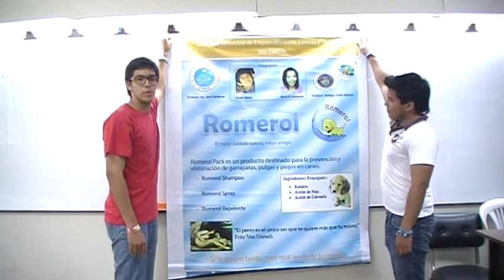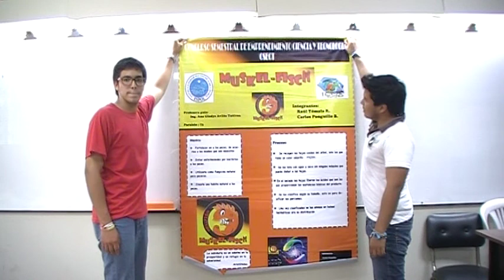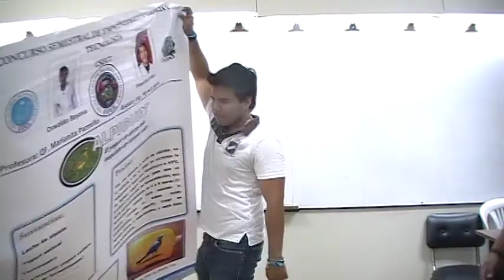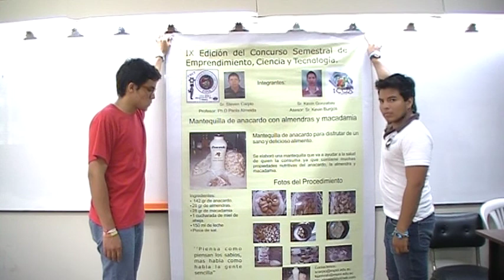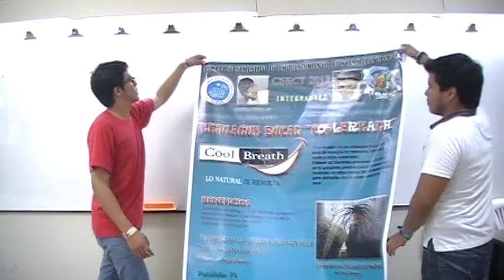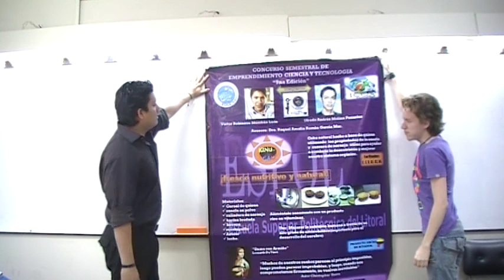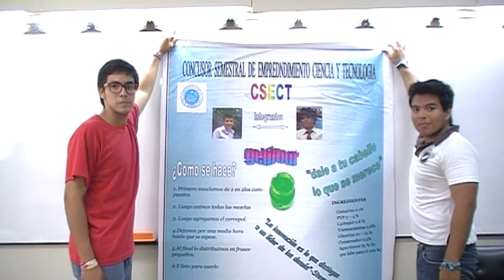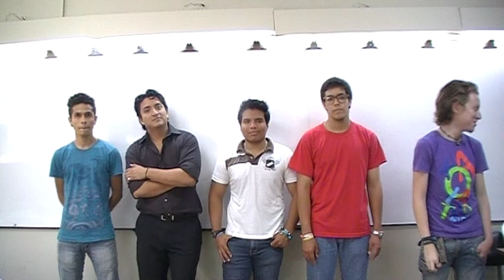#2 CSECT y sus Gigantografías por 2012 i, Pilas de novatos, ESPOL, ICQA, 2012.02.09.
En producciones numeradas se presentan todas las Gigantografías que los estudiantes novatos del CSECT 2012 i elaboraron para el Concurso Semestral de Emprendimiento, Ciencia y Tecnología en su novena edición de gala.

La finalidad de las producciones contempla los matices didácticos para que los nuevos novatos tomen referencia para en nuevo concurso CSECT 2012 ii. De tal manera perfeccionen sus trabajos a presentar.

Se destacan las combinaciones creativas más significativas y aquellas donde no se realizó la adecuada selección de colores y fondos apropiados.

La producción cuyo enlace se presenta a continuación contiene las presentaciones de otras gigantografías y la de los estudiantes ganadores Michelle Díaz y Christian Zambrano con el producto Tunabiogurt (yogurt a base de la fruta tuna con pros bióticos), ver:

"Aquel que duda y no investiga se torna no solo infeliz, sino también injusto". - Blaise Pascal